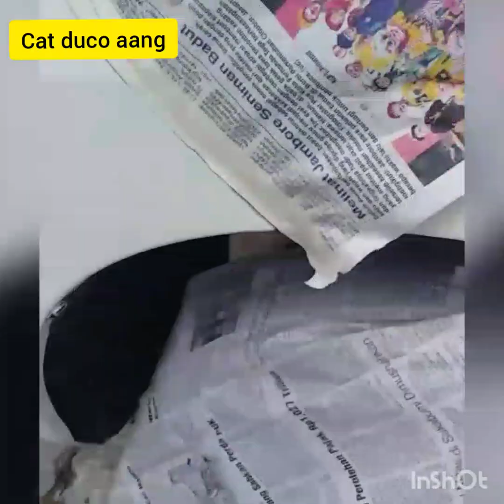🔴Pengecatan tambal sulam avanza.Cat duco kramat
Tahap pengecatan
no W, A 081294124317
maps CAT DUCO AANG KRAMAT